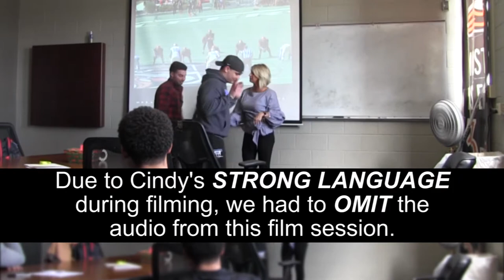Coach Swap - Siggy Awards 2018